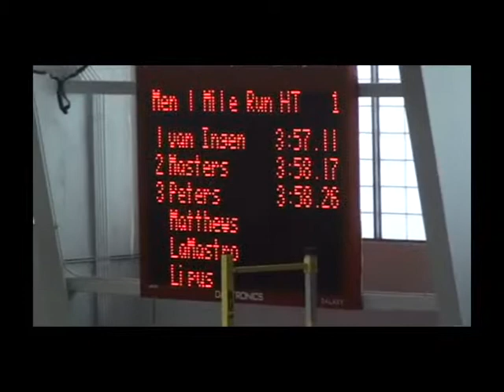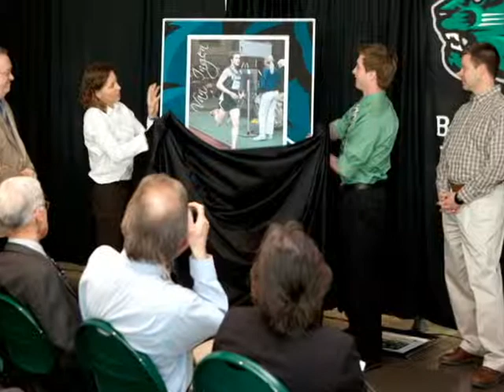Binghamton University Athletics 2010-2011 Highlights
2010-11 Binghamton Bearcats Highlights